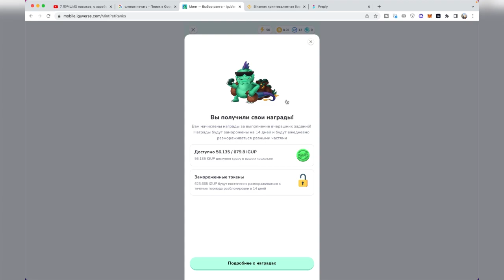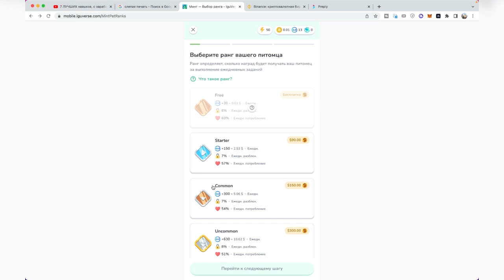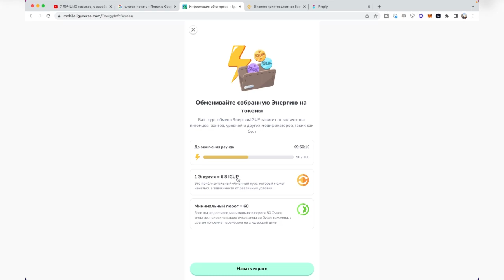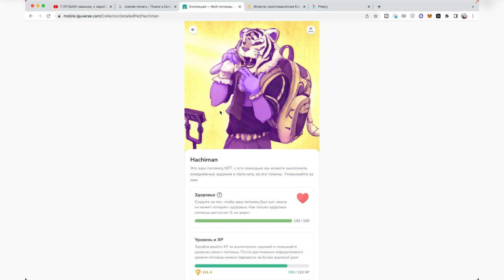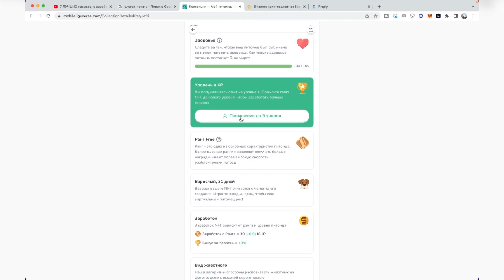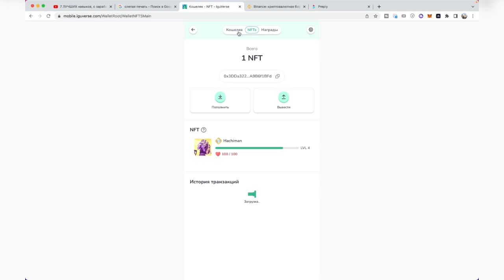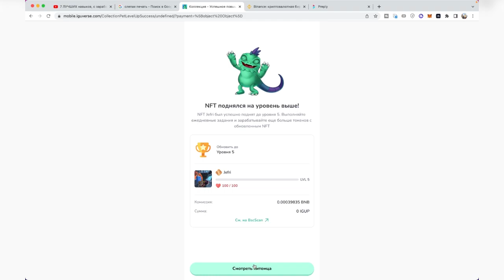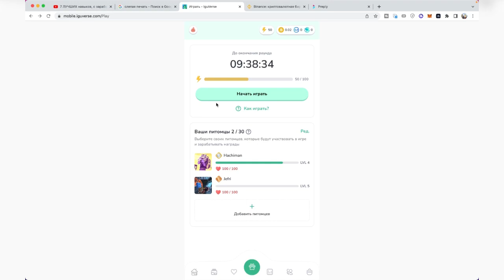Iguverse/Обзор приложения IguVerse┃Sociallize to earn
Биржи, которыми я пользуюсь:
(отсортированы по моему приоритету по возможности заработать на лаунчпадах, лаунчпулах и так далее)
💲 Nomiswap: 👉
💲 Nominex: 👉
💲 Tidex: 👉
💲 CoinList: 👉
💲 Mexc: 👉
💲 Okex: 👉
💲 Kucoin: 👉
💲 Gate: 👉

Полезные сервисы:
📈 CoinMarketCap: 👉
📈 TradingView: 👉
📈 Cryptocompare: 👉
📈 CoinStats: 👉